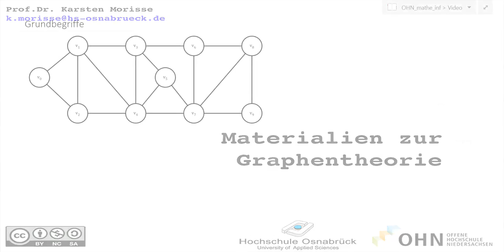og4_1 Grundbegriffe 1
Adjazente Knoten, inzidente Kanten, Teilgraph